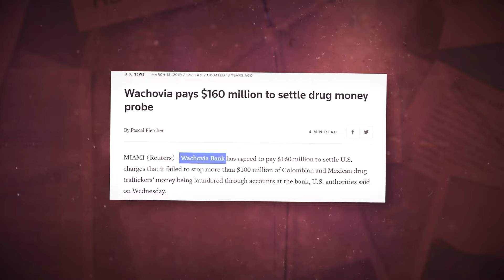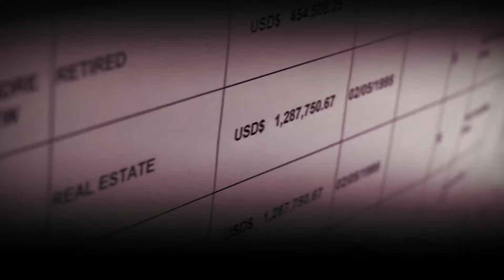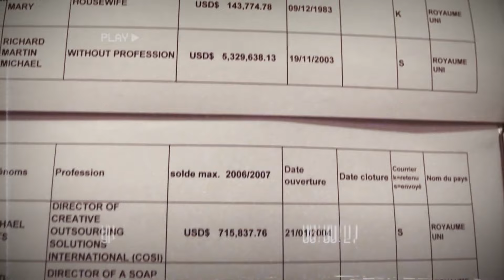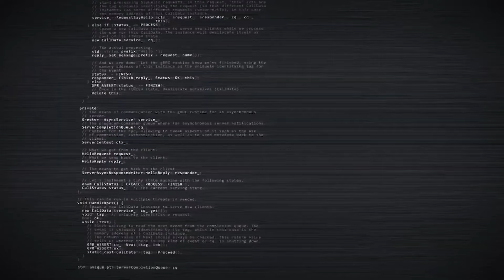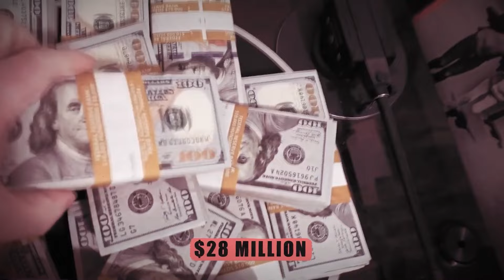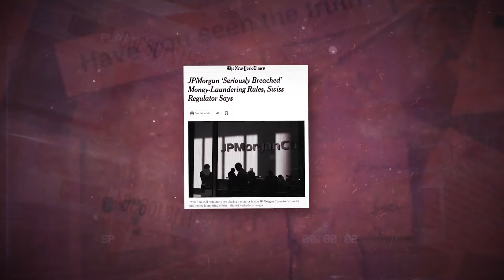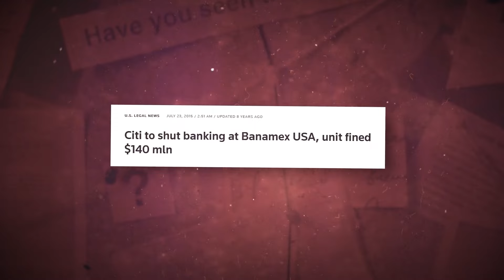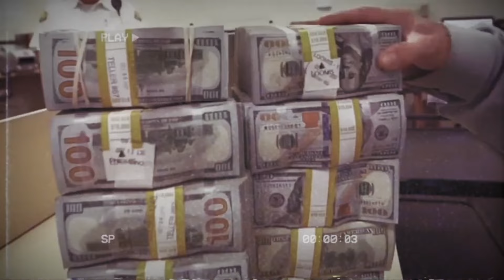El Demencial Lavado De Dinero De Los Cárteles Con Bancos Estadounidenses